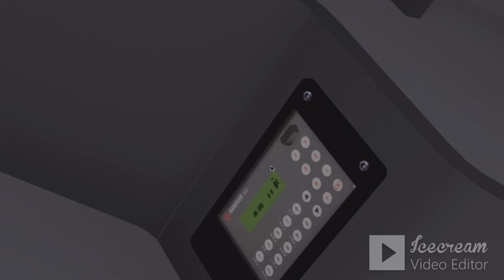Omsi 2 Villeumol GBW